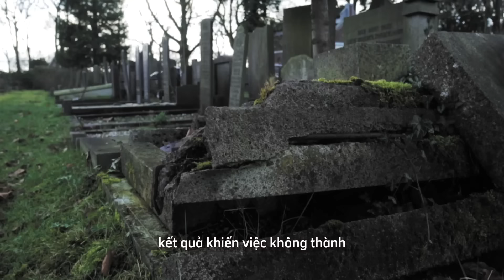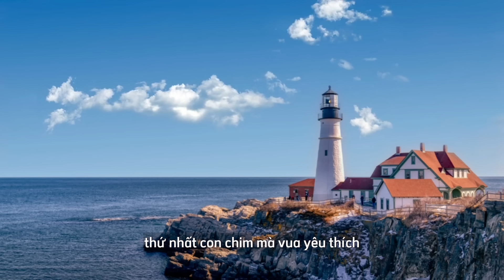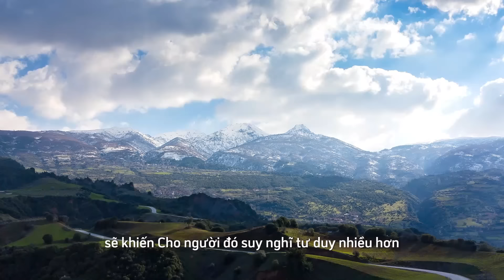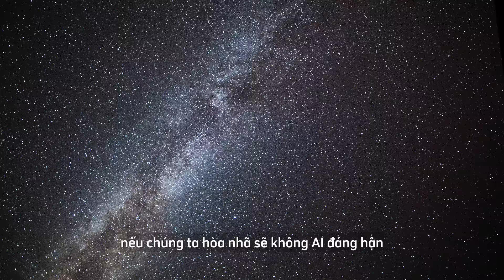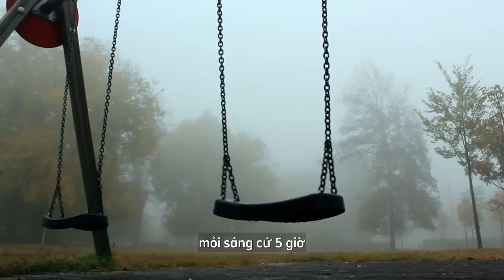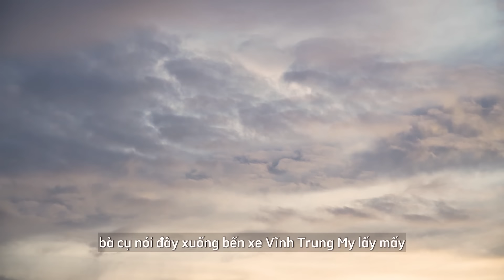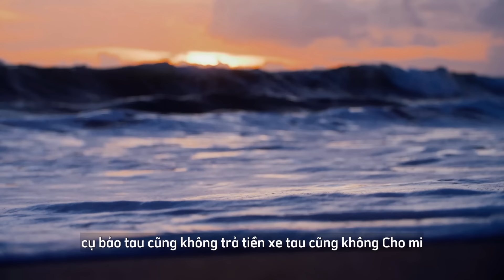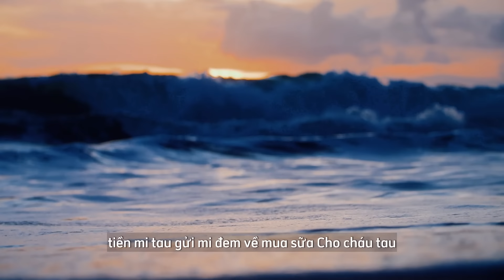4 Cách giải quyết Việc Khó Ai Cũng Nên Học | sống hạnh phúc | triết lý cuộc sống| shp |songhanhphuc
* Chúng tôi muốn nhấn mạnh rằng tất cả những chia sẻ trong video chỉ mang tính tham khảo, dựa trên góc nhìn của kênh Sống Hạnh Phúc. Tuy nhiên, chúng tôi tin rằng những lời chia sẻ này sẽ là nguồn cảm hứng tinh thần hữu ích cho bạn và những người thân yêu. Chúng tôi luôn hoan nghênh ý kiến và sự đồng hành của bạn.

* Chúng tôi muốn nhấn mạnh rằng chúng tôi không sở hữu hoàn toàn những tư liệu được tổng hợp trong video này. Các tư liệu đó thuộc quyền sở hữu của các cá nhân hay tổ chức xứng đáng được tôn trọng. Chúng tôi sử dụng tư liệu theo quy định "Tuyên bố từ chối trách nhiệm bản quyền" theo Đạo luật bản quyền năm 1976, mục 107.
* Chúng tôi không sở hữu bản quyền đối với các video clip này. Chúng được sử dụng lại với mục đích giáo dục và truyền cảm hứng cho những người khác.